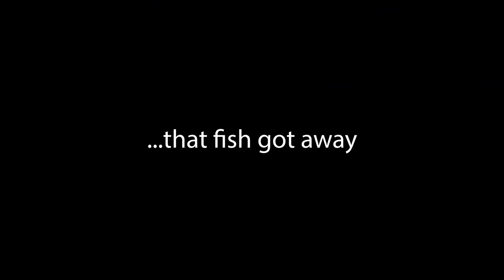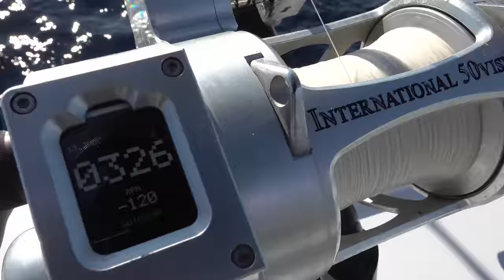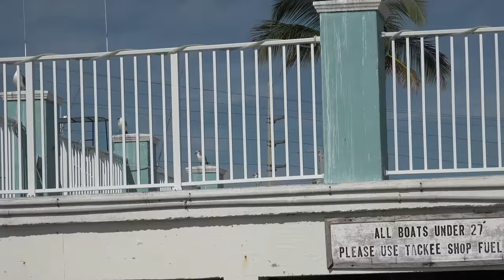We ATE the *SLIMIEST* Fish in the Ocean! Barrelfish Catch Clean and Cook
In this episode we take out a few fishing legends. Capt. Bouncer Smith, Capt. Kenny Spaulding Sr. and Capt Richard Stanczyk Sr. We wind up going deep dropping and the main goal was to get Bouncer his first ever barrelfish. After catching a queen snapper and a few small tuna we head to the barrelfish hole. Sure enough the bite was on and we caught a bunch of barrelfish including a couple on the hand crank rods! Back on land our neighbors cook some up for dinner and it turned out awesome!

Bud N Mary’s Marina Book